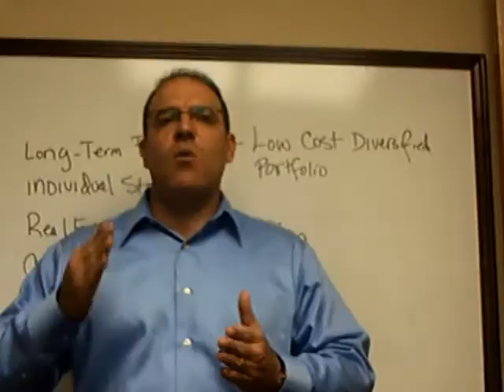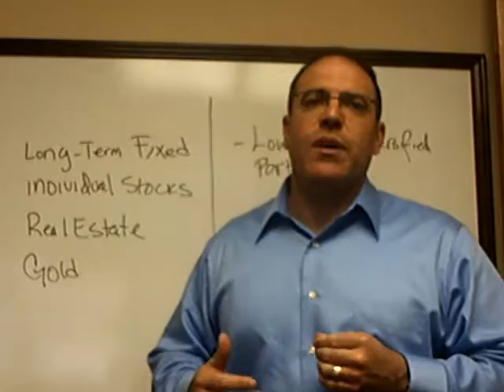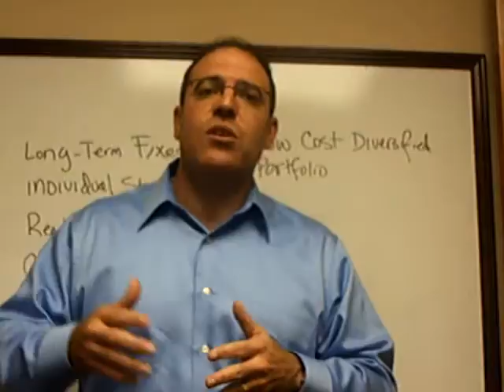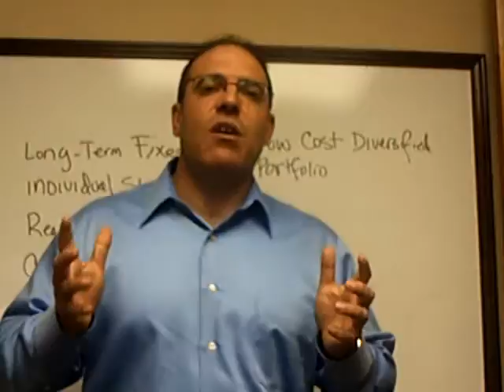Richard E. Reyes, CFP Inflation is Coming?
With inflation looming in the horizon let's take a closer look at some things we should be doing to protect our portfolio, retirement income and plan.  Distributed by Tubemogul.

125 S Swoope Ave., Suite 109

(The Financial Quarterback™) may not be able to immediately provide services.